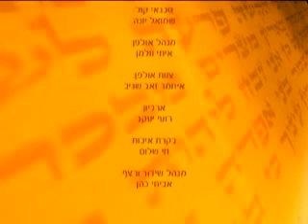✡✡✡ הרב זמיר כהן שליט"א - פרשת אחרי מות - נקיון הנפש - הידברות ✡✡✡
וַיְדַבֵּר יְהוָה, אֶל-מֹשֶׁה, אַחֲרֵי מוֹת, שְׁנֵי בְּנֵי אַהֲרֹן--בְּקָרְבָתָם לִפְנֵי-יְהוָה, וַיָּמֻתוּ. וַיֹּאמֶר יְהוָה אֶל-מֹשֶׁה, דַּבֵּר אֶל-אַהֲרֹן אָחִיךָ, וְאַל-יָבֹא בְכָל-עֵת אֶל-הַקֹּדֶשׁ, מִבֵּית לַפָּרֹכֶת--אֶל-פְּנֵי הַכַּפֹּרֶת אֲשֶׁר עַל-הָאָרֹן, וְלֹא יָמוּת, כִּי בֶּעָנָן, אֵרָאֶה עַל-הַכַּפֹּרֶת. בְּזֹאת יָבֹא אַהֲרֹן, אֶל-הַקֹּדֶשׁ:  בְּפַר בֶּן-בָּקָר לְחַטָּאת, וְאַיִל לְעֹלָה. כְּתֹנֶת-בַּד קֹדֶשׁ יִלְבָּשׁ, וּמִכְנְסֵי-בַד יִהְיוּ עַל-בְּשָׂרוֹ, וּבְאַבְנֵט בַּד יַחְגֹּר, וּבְמִצְנֶפֶת בַּד יִצְנֹף; בִּגְדֵי-קֹדֶשׁ הֵם, וְרָחַץ בַּמַּיִם אֶת-בְּשָׂרוֹ וּלְבֵשָׁם. וּמֵאֵת, עֲדַת בְּנֵי יִשְׂרָאֵל, יִקַּח שְׁנֵי-שְׂעִירֵי עִזִּים, לְחַטָּאת; וְאַיִל אֶחָד, לְעֹלָה. וְהִקְרִיב אַהֲרֹן אֶת-פַּר הַחַטָּאת, אֲשֶׁר-לוֹ; וְכִפֶּר בַּעֲדוֹ, וּבְעַד בֵּיתוֹ. וְלָקַח, אֶת-שְׁנֵי הַשְּׂעִירִם; וְהֶעֱמִיד אֹתָם לִפְנֵי יְהוָה, פֶּתַח אֹהֶל מוֹעֵד. וְנָתַן אַהֲרֹן עַל-שְׁנֵי הַשְּׂעִירִם, גֹּרָלוֹת--גּוֹרָל אֶחָד לַיהוָה, וְגוֹרָל אֶחָד לַעֲזָאזֵל. וְהִקְרִיב אַהֲרֹן אֶת-הַשָּׂעִיר, אֲשֶׁר עָלָה עָלָיו הַגּוֹרָל לַיהוָה; וְעָשָׂהוּ, חַטָּאת. וְהַשָּׂעִיר, אֲשֶׁר עָלָה עָלָיו הַגּוֹרָל לַעֲזָאזֵל, יָעֳמַד-חַי לִפְנֵי יְהוָה, לְכַפֵּר עָלָיו--לְשַׁלַּח אֹתוֹ לַעֲזָאזֵל, הַמִּדְבָּרָה. וְהִקְרִיב אַהֲרֹן אֶת-פַּר הַחַטָּאת, אֲשֶׁר-לוֹ, וְכִפֶּר בַּעֲדוֹ, וּבְעַד בֵּיתוֹ; וְשָׁחַט אֶת-פַּר הַחַטָּאת, אֲשֶׁר-לוֹ. וְלָקַח מְלֹא-הַמַּחְתָּה גַּחֲלֵי-אֵשׁ מֵעַל הַמִּזְבֵּחַ, מִלִּפְנֵי יְהוָה, וּמְלֹא חָפְנָיו, קְטֹרֶת סַמִּים דַּקָּה; וְהֵבִיא, מִבֵּית לַפָּרֹכֶת. וְנָתַן אֶת-הַקְּטֹרֶת עַל-הָאֵשׁ, לִפְנֵי יְהוָה; וְכִסָּה עֲנַן הַקְּטֹרֶת, אֶת-הַכַּפֹּרֶת אֲשֶׁר עַל-הָעֵדוּת--וְלֹא יָמוּת. וְלָקַח מִדַּם הַפָּר, וְהִזָּה בְאֶצְבָּעוֹ עַל-פְּנֵי הַכַּפֹּרֶת קֵדְמָה; וְלִפְנֵי הַכַּפֹּרֶת, יַזֶּה שֶׁבַע-פְּעָמִים מִן-הַדָּם--בְּאֶצְבָּעוֹ. וְשָׁחַט אֶת-שְׂעִיר הַחַטָּאת, אֲשֶׁר לָעָם, וְהֵבִיא אֶת-דָּמוֹ, אֶל-מִבֵּית לַפָּרֹכֶת; וְעָשָׂה אֶת-דָּמוֹ, כַּאֲשֶׁר עָשָׂה לְדַם הַפָּר, וְהִזָּה אֹתוֹ עַל-הַכַּפֹּרֶת, וְלִפְנֵי הַכַּפֹּרֶת. וְכִפֶּר עַל-הַקֹּדֶשׁ, מִטֻּמְאֹת בְּנֵי יִשְׂרָאֵל, וּמִפִּשְׁעֵיהֶם, לְכָל-חַטֹּאתָם; וְכֵן יַעֲשֶׂה, לְאֹהֶל מוֹעֵד, הַשֹּׁכֵן אִתָּם, בְּתוֹךְ טֻמְאֹתָם. וְכָל-אָדָם לֹא-יִהְיֶה בְּאֹהֶל מוֹעֵד, בְּבֹאוֹ לְכַפֵּר בַּקֹּדֶשׁ--עַד-צֵאתוֹ; וְכִפֶּר בַּעֲדוֹ וּבְעַד בֵּיתוֹ, וּבְעַד כָּל-קְהַל יִשְׂרָאֵל. וְיָצָא, אֶל-הַמִּזְבֵּחַ אֲשֶׁר לִפְנֵי-יְהוָה--וְכִפֶּר עָלָיו; וְלָקַח מִדַּם הַפָּר, וּמִדַּם הַשָּׂעִיר, וְנָתַן עַל-קַרְנוֹת הַמִּזְבֵּחַ, סָבִיב. וְהִזָּה עָלָיו מִן-הַדָּם בְּאֶצְבָּעוֹ, שֶׁבַע פְּעָמִים; וְטִהֲרוֹ וְקִדְּשׁוֹ, מִטֻּמְאֹת בְּנֵי יִשְׂרָאֵל. וְכִלָּה מִכַּפֵּר אֶת-הַקֹּדֶשׁ, וְאֶת-אֹהֶל מוֹעֵד וְאֶת-הַמִּזְבֵּחַ; וְהִקְרִיב, אֶת-הַשָּׂעִיר הֶחָי. וְסָמַךְ אַהֲרֹן אֶת-שְׁתֵּי יָדָו, עַל רֹאשׁ הַשָּׂעִיר הַחַי, וְהִתְוַדָּה עָלָיו אֶת-כָּל-עֲו‍ֹנֹת בְּנֵי יִשְׂרָאֵל, וְאֶת-כָּל-פִּשְׁעֵיהֶם לְכָל-חַטֹּאתָם; וְנָתַן אֹתָם עַל-רֹאשׁ הַשָּׂעִיר, וְשִׁלַּח בְּיַד-אִישׁ עִתִּי הַמִּדְבָּרָה. וְנָשָׂא הַשָּׂעִיר עָלָיו אֶת-כָּל-עֲו‍ֹנֹתָם, אֶל-אֶרֶץ גְּזֵרָה; וְשִׁלַּח אֶת-הַשָּׂעִיר, בַּמִּדְבָּר. וּבָא אַהֲרֹן, אֶל-אֹהֶל מוֹעֵד, וּפָשַׁט אֶת-בִּגְדֵי הַבָּד, אֲשֶׁר לָבַשׁ בְּבֹאוֹ אֶל-הַקֹּדֶשׁ; וְהִנִּיחָם, שָׁם. (חומש ויקרא, פרק ט"ז, פסוקים א - כ"ג).

וְהָיְתָה לָכֶם, לְחֻקַּת עוֹלָם: בַּחֹדֶשׁ הַשְּׁבִיעִי בֶּעָשׂוֹר לַחֹדֶשׁ תְּעַנּוּ אֶת-נַפְשֹׁתֵיכֶם, וְכָל-מְלָאכָה לֹא תַעֲשׂוּ--הָאֶזְרָח, וְהַגֵּר הַגָּר בְּתוֹכְכֶם. כִּי-בַיּוֹם הַזֶּה יְכַפֵּר עֲלֵיכֶם, לְטַהֵר אֶתְכֶם:  מִכֹּל, חַטֹּאתֵיכֶם, לִפְנֵי יְהוָה, תִּטְהָרוּ. שַׁבַּת שַׁבָּתוֹן הִיא לָכֶם, וְעִנִּיתֶם אֶת-נַפְשֹׁתֵיכֶם--חֻקַּת, עוֹלָם. וְכִפֶּר הַכֹּהֵן אֲשֶׁר-יִמְשַׁח אֹתוֹ, וַאֲשֶׁר יְמַלֵּא אֶת-יָדוֹ, לְכַהֵן, תַּחַת אָבִיו; וְלָבַשׁ אֶת-בִּגְדֵי הַבָּד, בִּגְדֵי הַקֹּדֶשׁ. וְכִפֶּר אֶת-מִקְדַּשׁ הַקֹּדֶשׁ, וְאֶת-אֹהֶל מוֹעֵד וְאֶת-הַמִּזְבֵּחַ יְכַפֵּר; וְעַל הַכֹּהֲנִים וְעַל-כָּל-עַם הַקָּהָל, יְכַפֵּר. וְהָיְתָה-זֹּאת לָכֶם לְחֻקַּת עוֹלָם, לְכַפֵּר עַל-בְּנֵי יִשְׂרָאֵל מִכָּל-חַטֹּאתָם--אַחַת, בַּשָּׁנָה; וַיַּעַשׂ, כַּאֲשֶׁר צִוָּה יְהוָה אֶת-מֹשֶׁה. (חומש ויקרא, פרק ט"ז, פסוקים כ"ט - ל"ד).